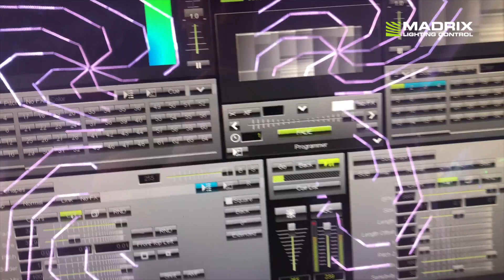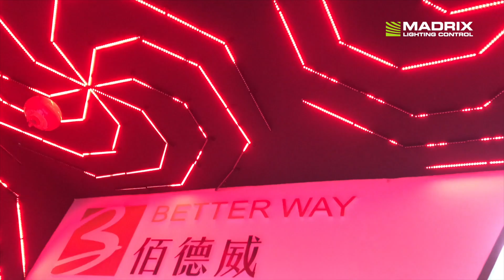MADRIX @ BETTERWAY Lighting Co. Limited at the Prolight + Sound Guangzhou 2018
BETTERWAY Lighting Co. Limited used a MADRIX KEY professional on their booth at the Prolight + Sound Guangzhou 2018.

LEDs have become a major highlight in today's lighting and entertainment industries. The MADRIX range of software and hardware products will help you use the full potential of this modern technology. Thanks to very intuitive controls, you have the right tools available to manage each of your projects and create stunning lighting effects. With MADRIX, you will quickly produce extraordinary results and amaze your audience every single time.

The MADRIX brand brings powerful and easy-to-use
LED lighting control solutions based on innovative software and hardware to the lighting market.

MADRIX is the LED lighting controller. It is a feature-rich and intuitive Windows software.
The application is both an effect generator and media server with outstanding capabilities to display unique real-time effects on your LEDs. Endless stunning and fully customizable visuals are created live for you using pixel mapping (2D), voxel mapping (3D), and the built-in graphics engine and rendering engine.
MADRIX supports many well-known industry standards for output, such as DMX512, DVI, Art-Net, Streaming ACN (E1.31), the Philips Color Kinetics (KiNET), Philips Hue, the Insta/ROBE protocols, Eurolite T9, ColourSmart Link, Colorlight A8, Colorlight 5A, and Colorlight T9. Art-Net, ASIO, DMX512, CITP, MA-Net, MIDI, Remote HTTP, Streaming ACN, Time Code, and more are available for audio and input.

MADRIX can be used alone, or along with any DMX/MIDI console or desk. Complementary MADRIX hardware reliably controls your LED installation via MADRIX–the centerpiece of our intuitive products. This provides a seamless integration of both software and hardware and high performance.